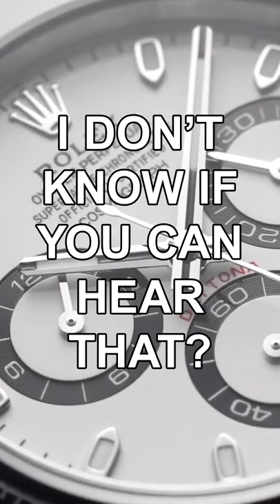Bloopers from the Watchfinder Talking Hands Man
Bloopers, behind the scenes, whatever you want to call it. Here are the funniest mess ups by the Watchfinder Talking Hands Man.

Want to save money on your next watch? The Watchfinder Price Promise means you’ll get the best price. to discover more.